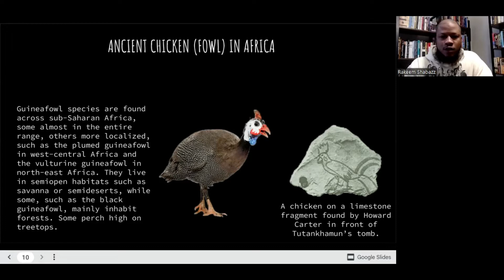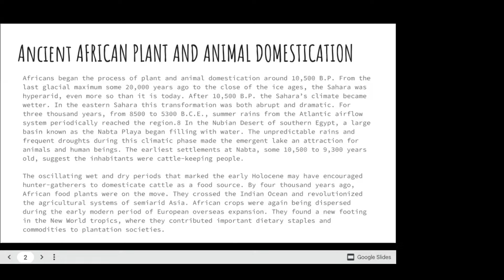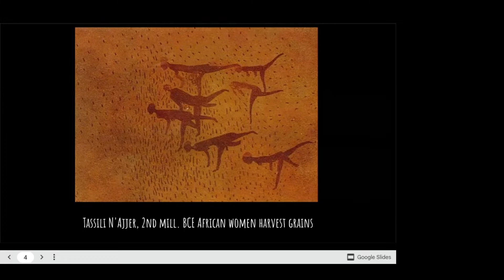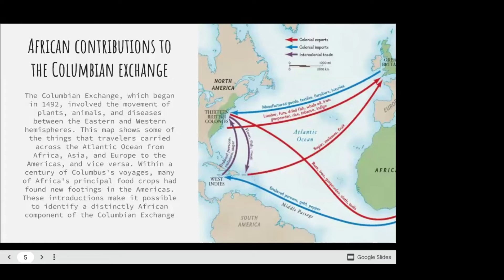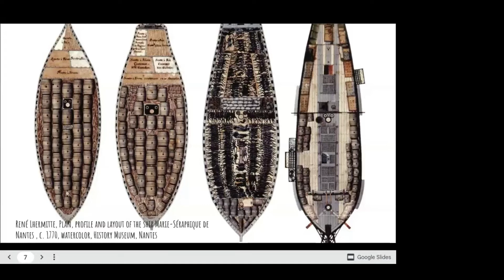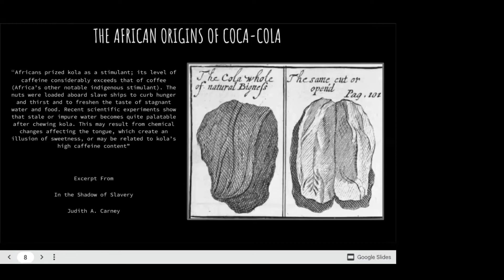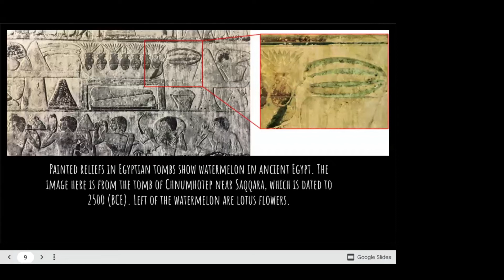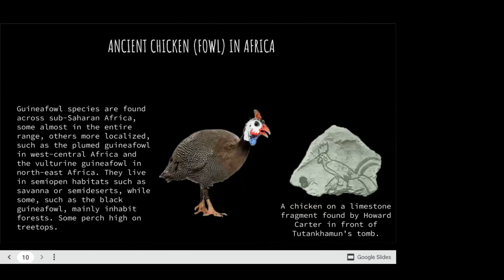Okomfo Builds On Food Cultivation In Precolonial Africa, Enslaved Chefs, "Slave Food", & More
Okomfo from Mossi Warrior Clan Builds On Food Cultivation In Precolonial Africa, "Slave Food", Enslaved Chefs, James Hemings, & More